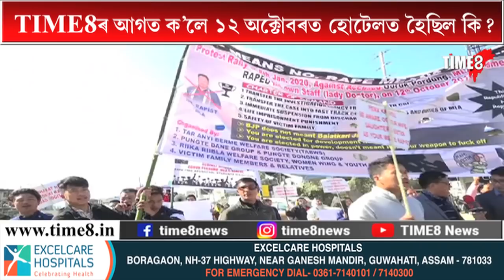NEWS | অৰুণাচলৰ বিজেপি বিধায়কৰ বিৰুদ্ধে ধৰ্ষণৰ অভিযোগ মহিলা চিকিৎসকৰ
অৰুণাচলৰ বিজেপি বিধায়কৰ বিৰুদ্ধে ধৰ্ষণৰ অভিযোগ মহিলা চিকিৎসকৰ, নিশা হোটেলত কি হৈছিল বিৱৰিলে TIME8 ৰ আগত